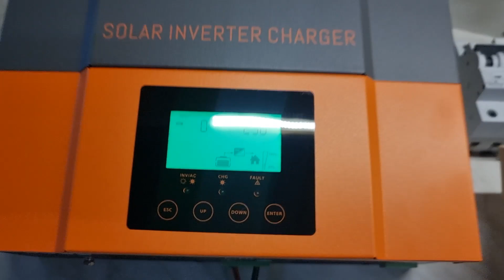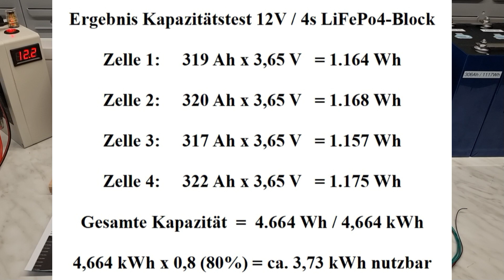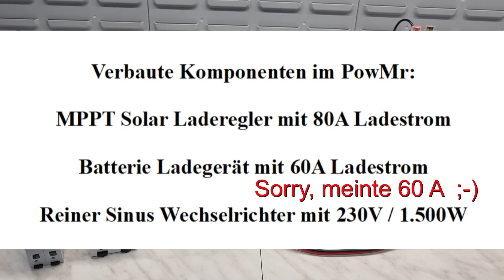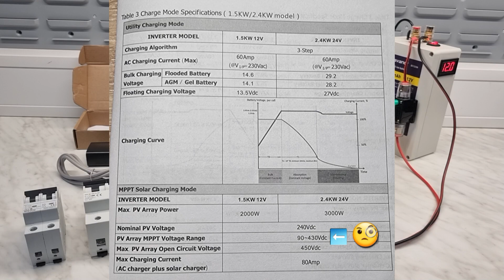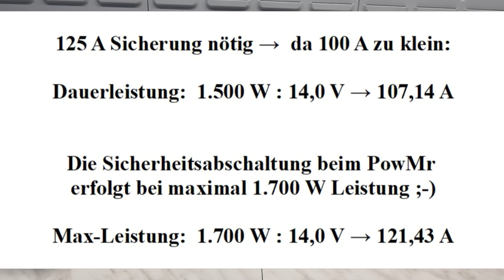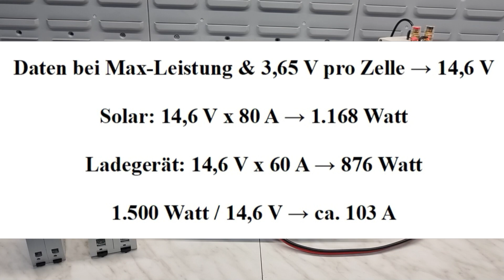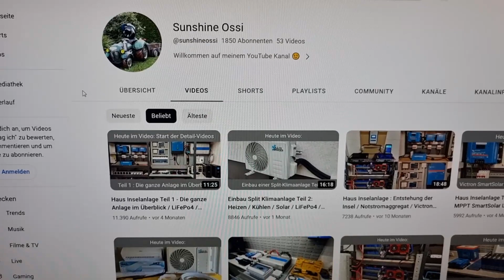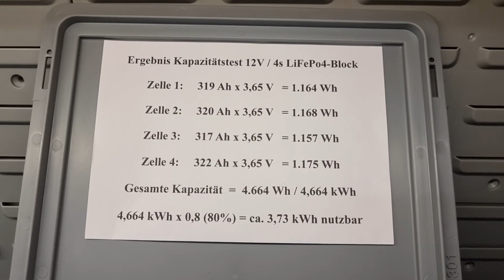12V 4s PowMr / Eve / JK BMS - Solar Hybrid LiFePo4 Inselanlage Teil 1 + Test LiTime Mini Batterie 😉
Heute gibt es das erste Detailvideo zum 12V 4s Hybrid-System mit dem PowMr Solar Inverter Charger, den Eve 300Ah LiFePo4 Zellen und dem JK BMS.

Im ersten Teil geht es erstmal um die ganzen technischen Daten.
Also seid stark und haltet bis zum Schluss durch. 😅

Hier die einzelnen Video-Kapitel für die Ungeduldigen:

00:00 Einleitung / LiTime Mini ist da 😁
01:28 Aufbau für erste Einstellungen
02:26 Daten / Kosten LiFePo4 Block / JK BMS
05:02 Die PowMr Komponenten im Detail
06:11 Die Anschlüsse am PowMr erklärt
07:14 Display, Bedienung und Wifi Modul
08:08 2 Dinge die mir aufgefallen sind 🧐
09:50 Leistungsdaten für Solar und Ladegerät
11:07 100 A Sicherung ist leider zu klein 😅
13:05 Sicherungskasten und Sicherungen
14:27 Videos zur Split-Klima laufen sehr gut
14:48 Gesamkosten für das 12V 4s System
15:33 Abschließende Worte

Schönes Wochenende wünscht
Euer Sunshine Ossi